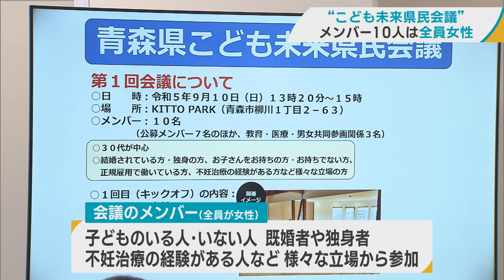メンバー10人全員女性 青森県「こども未来県民会議」 宮下知事「女性の意見を政策に反映する仕組み・仕掛け必要」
宮下青森県知事が重点施策に掲げる「こども未来県民会議」についてです。会議のメンバー１０人が決まり、９月１０日に１回目の会議を青森市で開くことになりました。

宮下知事は、９月１日の定例会見で、会議のメンバー１０人のうち７人が公募で決まったと明らかにしました。残る３人は教育・医療・男女共同参画の関係者だということです。メンバーは３０代が中心で全員が女性です。子どものいる人、いない人、既婚者や独身者、不妊治療の経験がある人など、様々な立場から参加するということです。

【宮下知事】
「女性の意見というものを、上手に政策に反映する仕組み・仕掛けというものが、特にこの場面では必要なんだろうということで」
「県民の皆様の力と、県民の皆様を信じて、この会議をスタートしていきたいと考えています。非常に私自身は期待しています」

一方、宮下知事が重視している県民との対話集会については、１日から参加団体の募集を始めると発表しました。募集期間は８日までで、実施期間は１０月２１日から１２月２３日までとしています。